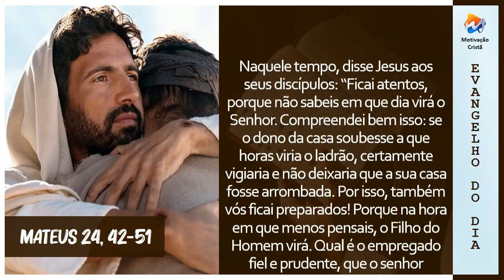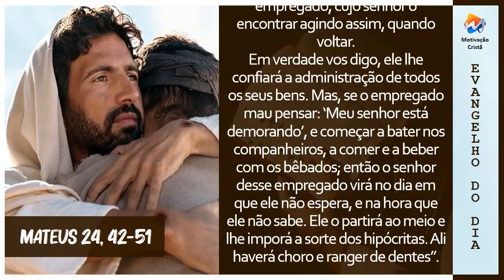Leitura do Evangelho | Mateus 24, 42-51 (Motivação Cristã ✞)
Naquele tempo, disse Jesus aos seus discípulos: “Ficai atentos, porque não sabeis em que dia virá o Senhor. Compreendei bem isso: se o dono da casa soubesse a que horas viria o ladrão, certamente vigiaria e não deixaria que a sua casa fosse arrombada. Por isso, também vós ficai preparados! Porque na hora em que menos pensais, o Filho do Homem virá. Qual é o empregado fiel e prudente, que o senhor colocou como responsável pelos demais empregados, para lhes dar alimento na hora certa? Feliz o empregado, cujo senhor o encontrar agindo assim, quando voltar.

Em verdade vos digo, ele lhe confiará a administração de todos os seus bens. Mas, se o empregado mau pensar: ‘Meu senhor está demorando’, e começar a bater nos companheiros, a comer e a beber com os bêbados; então o senhor desse empregado virá no dia em que ele não espera, e na hora que ele não sabe. Ele o partirá ao meio e lhe imporá a sorte dos hipócritas. Ali haverá choro e ranger de dentes”.